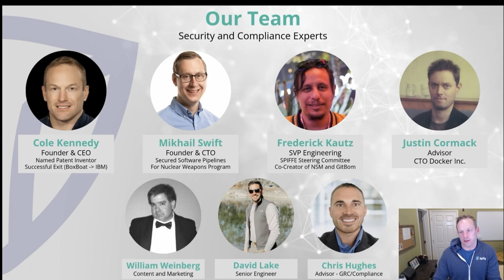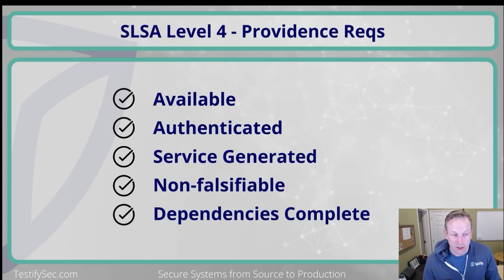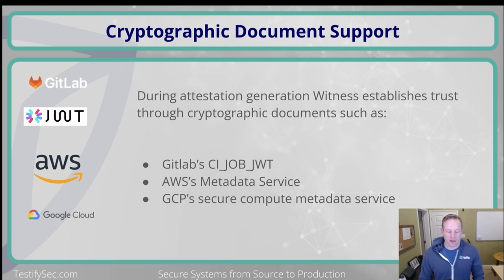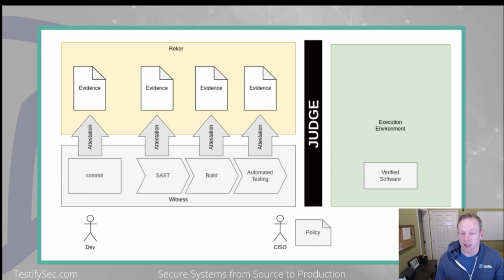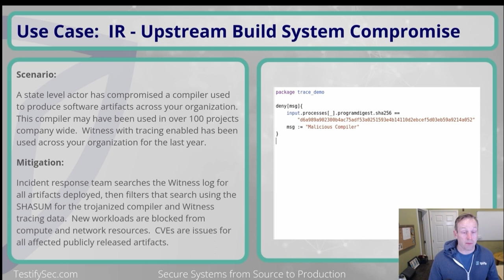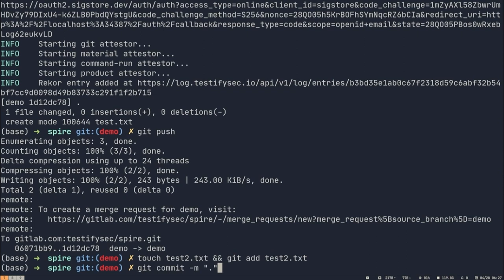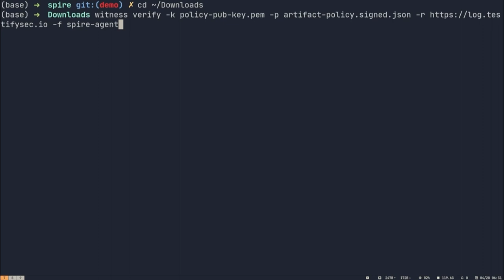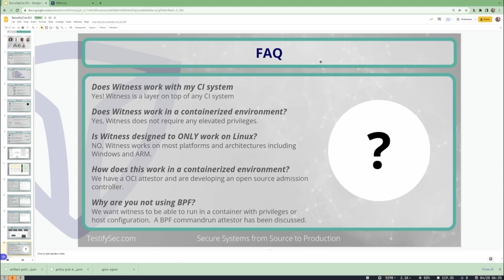Securing the Supply Chain with Witness - Cole Kennedy, TestifySec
Witness is a new open-source modular framework for supply chain security. Witness works by making collections of attestations that are bound to the CI process. These attestation collections give administrators trusted sectors on which to enforce policy no matter where the policy enforcement point is. Witness is an implementation of in-toto and integrated with cloud-native security tools such as rekor, spire, cosign and Kubernetes. In this talk we will describe the witness trust model and offer a demonstration of implementation in a CI pipeline.